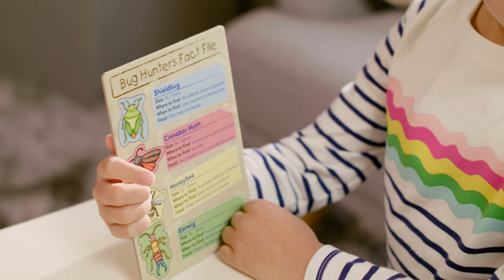Bug Hunters - Orchard Toys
Race to be the first player to build your bug. Choose from either a Shield Bug, Cinnabar Moth, Honeybee or Earwig. Players take it in turns to spin the spinner and everyone collects the same amount of leaves from the compost pile as shown on the spinner.

Turn over the leaves to reveal the creepy crawly bugs hiding underneath, count them up and the player with the most bugs wins the round and begins to build their bug!

Designed for ages 3+, Bug Hunters offers the perfect balance between learning and fun, where players will develop counting and observational skills in this nature-themed game!